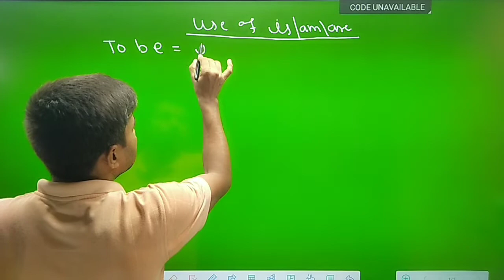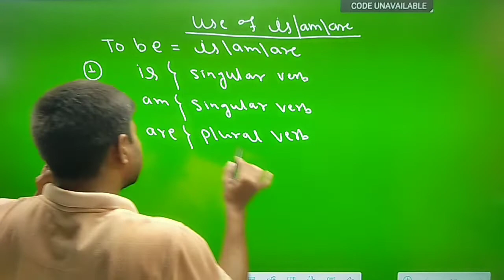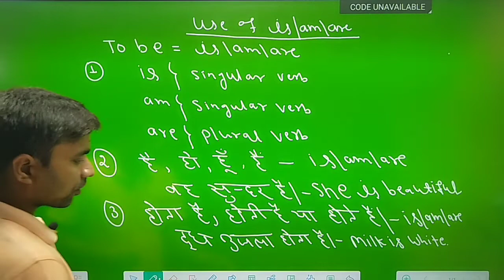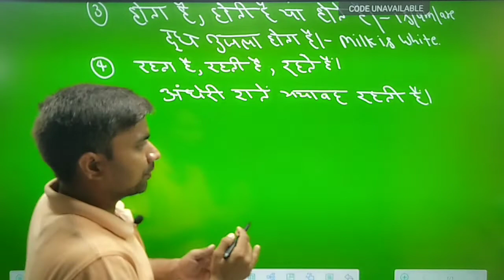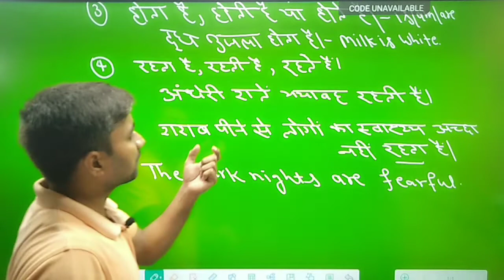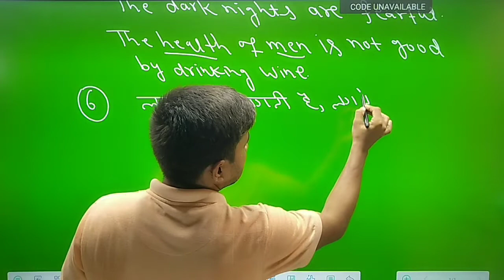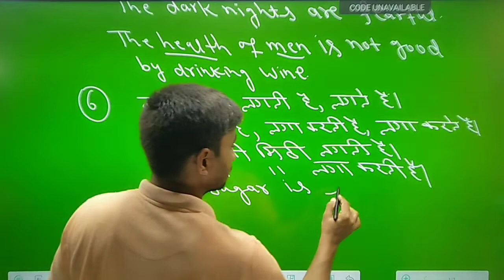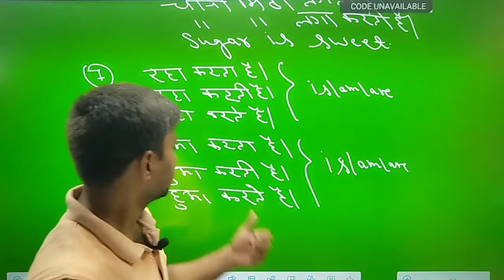Ara की जान English की शान ll English की शुरुआत यहीं से करें || how to start spoken English.ll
English की शुरुआत यहीं से करें ||